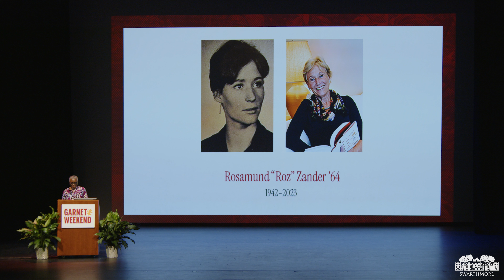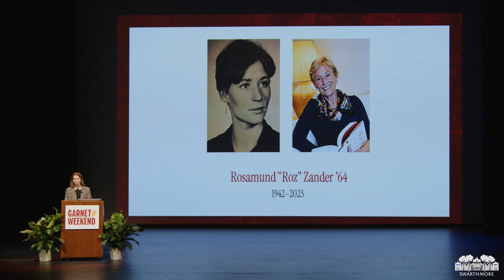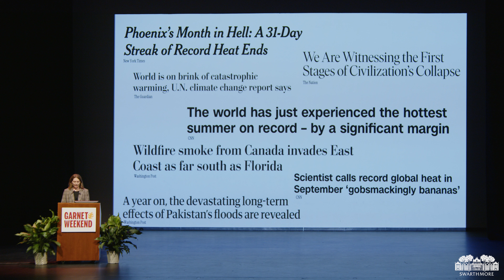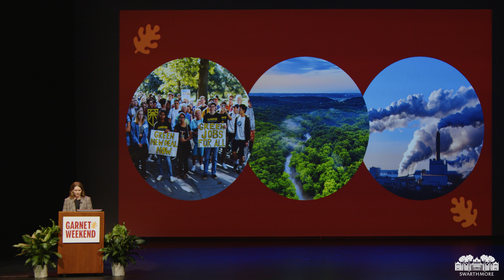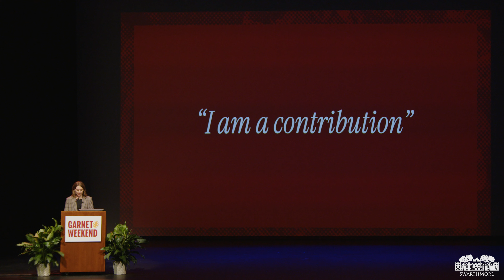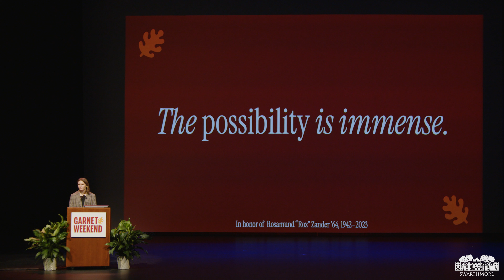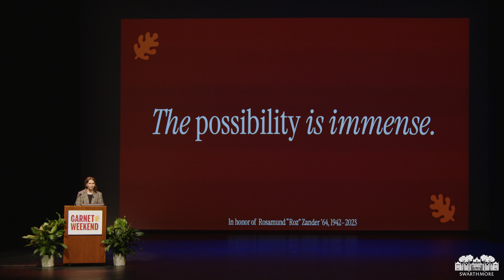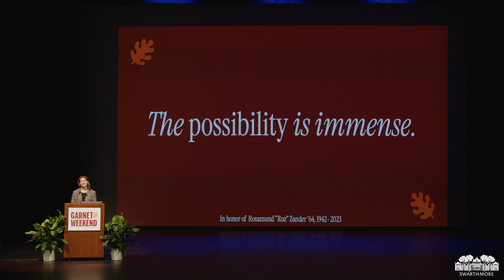McCabe Lecture 2023: “The Climate Crisis and the Power of Possibility” from Elizabeth Drake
Director of Sustainability Elizabeth Drake delivers the 2023 annual Thomas B. McCabe Lecture honoring legacy of Roz Zander ’64 during Garnet Weekend at Swarthmore College